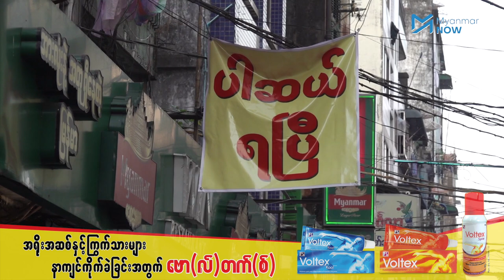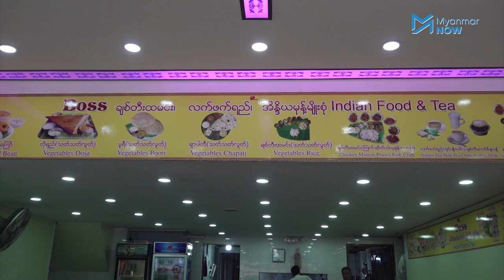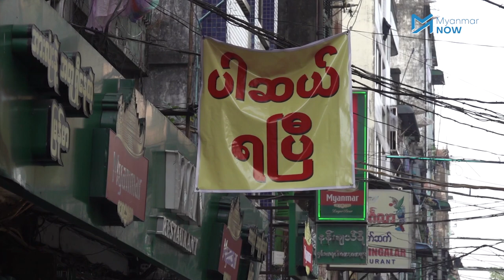ကိုဗစ်စည်းကမ်းနှင့်အညီ စားသောက်ဆိုင်များ ပြန်ဖွင့်ခွင့်ပြုရန် လုပ်ငန်းရှင်များအလိုရှိ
မြန်မာနိုင်ငံစားသောက်ကုန်လုပ်ငန်းရှင်းများအသင်းအပါဝင် စားသောက်ဆိုင်ပိုင်ရှင်များက ရန်ကုန်မြို့တွင်ရှိသော စားသောက်ဆိုင်များကို ကိုဗစ်စည်းကမ်းနှင့်အညီ ပြန်လည်ဖွင့်ခွင့်ပြုရန် လုပ်ငန်းရှင်များ အလိုရှိနေကြသည်။

ရန်ကုန်မြို့ရှိ စားသောက်ဆိုင်များကို  ဆိုင်ထိုင်ရောင်းချခွင့်ပိတ်ထားသည်မှာ  ငါးလပြည့်တော့မည်ဖြစ်ပြီး စားသောက်ဆိုင်လုပ်ငန်းသုံးပုံတစ်ပုံသည် ပိတ်ပစ်ရမည့် အခြေအနေရှိနေကြောင်း မြန်မာ့စားသောက်ကုန်လုပ်ငန်းရှင်များအသင်းက  ခန့်မှန်းထားသလို  ဆက်လက်ပြီးပါဆယ်ရောင်းချခွင့်သာ ခွင့်ပြုထားပါက  စားသောက်ဆိုင်အများစုပြိုလဲနိုင်သဖြင့် အလုပ်လက်မဲ့ဝန်ထမ်း များပြားလာနိုင်သောကြောင့် ကိုဗစ်စည်းကမ်းများနှင့်အညီ ဆိုင်များပြန်ခွင့်ပေးရန် လုပ်ငန်းရှင်များမှ ရန်ကုန်တိုင်းအစိုးရထံ တောင်းဆိုနေကြသည်။